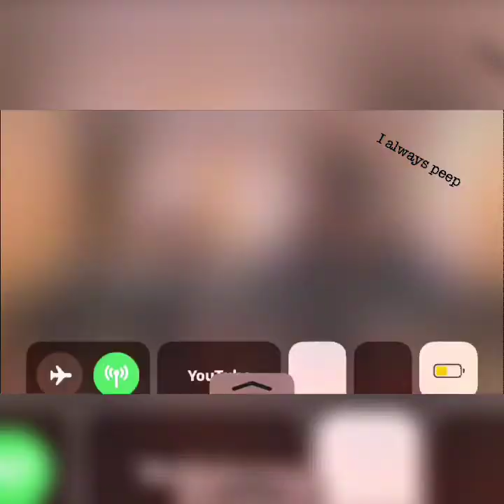Queen Naija..This video will Make you CRY!! THe Compromise!!!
DiamondT33